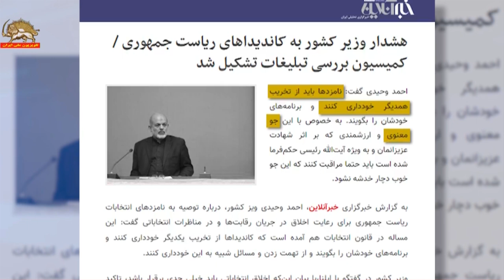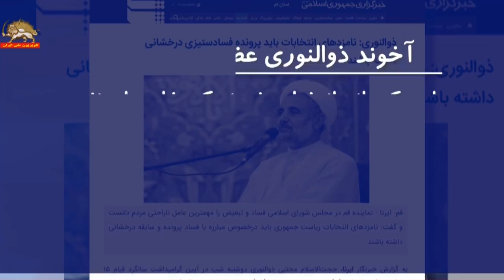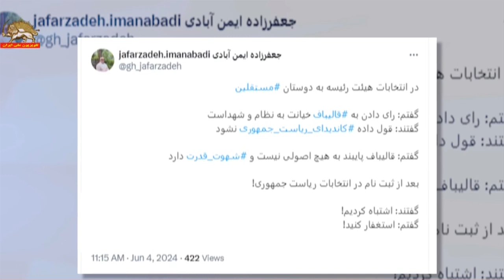مختصات حکومت آخوندی در عرصه‌ داخلی ـ۲۰خرداد۱۴۰۳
گزارش از مختصات حکومت آخوندی در عرصه‌ داخلی